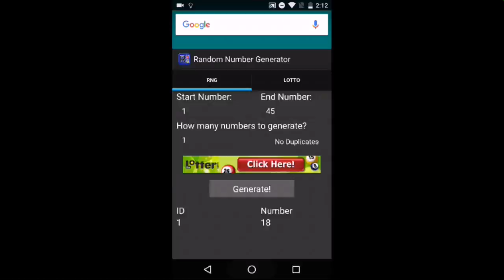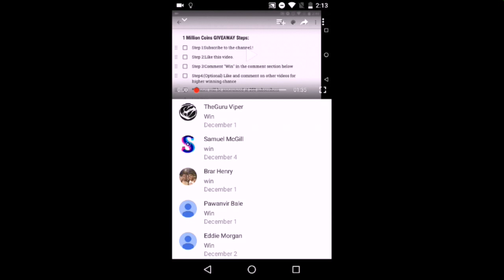FIFA 15 NS:1 MILLION COINS GIVEAWAY WINNER!!!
Hi guys,in this video we will be finding the winner of the 1 million coins giveaway for FIFA 15 NS.